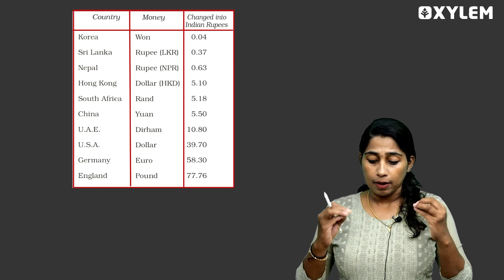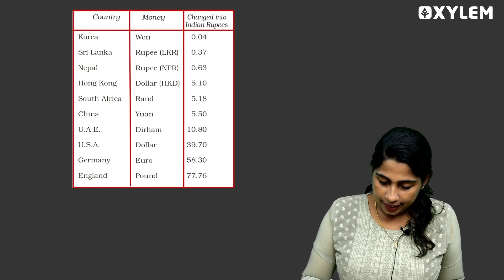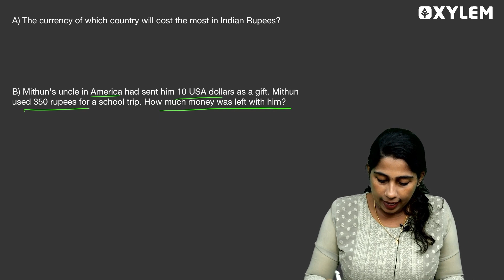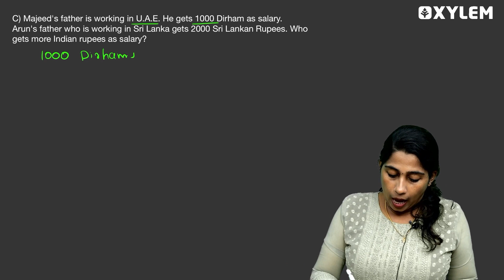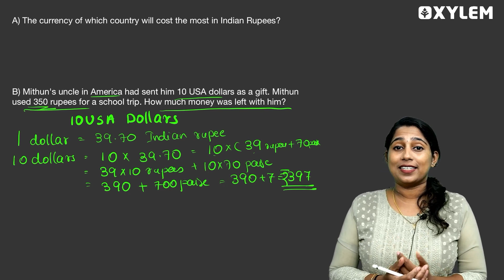Class 5 CBSE Maths | Currency Conversion Word Problems | Xylem Class 5 CBSE